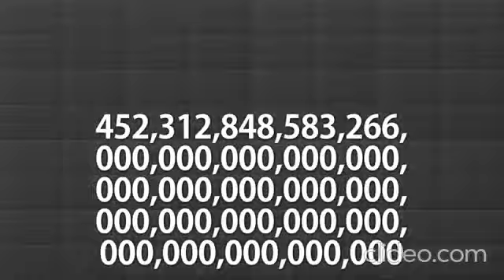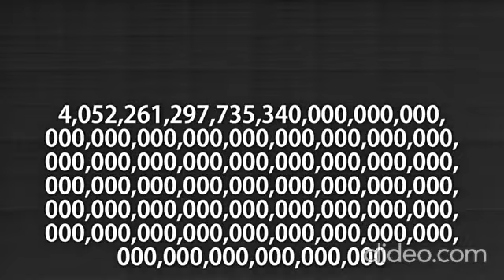ALL MY FELLAS - Novemquinquagintillion times (36x Speed)